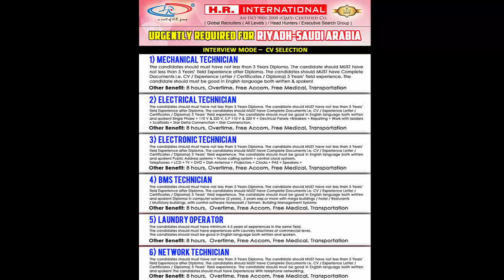Urgently Required For Riyadh, Saudi Arabia || Call For Any Query 93199 15171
Urgently Required For Riyadh, Saudi Arabia | Interview Mode - CV Selection